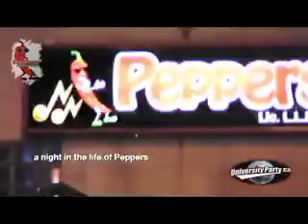Peppers Bar & Grill / UniversityParty.ca PROMO VIDEO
UniversityParty.ca Presents The Night in the Life of Peppers Bar & Grill..

Location:
Wednesday, April 25, 2007
Peppers Bar & Grill, Windsor ON Canada

Jason Lock (aka: J Biz, Pepper's Bar & Grill)
and Renee Seguin (Owner, Pepper's Bar & Grill)